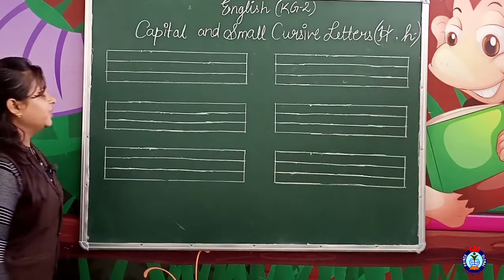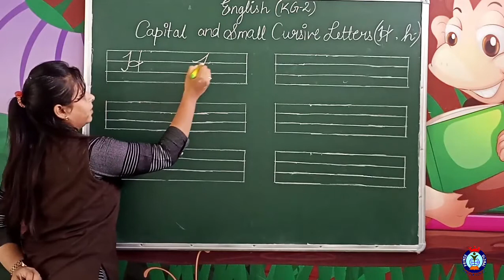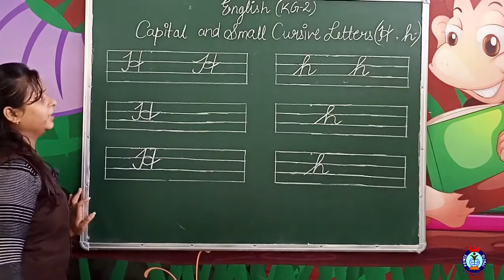Class KG-2 Cursive H and h